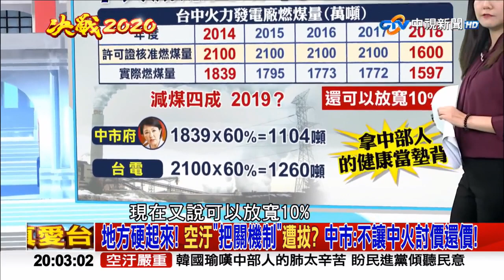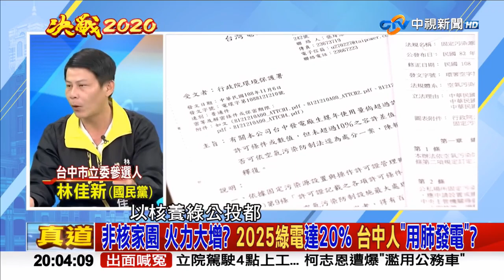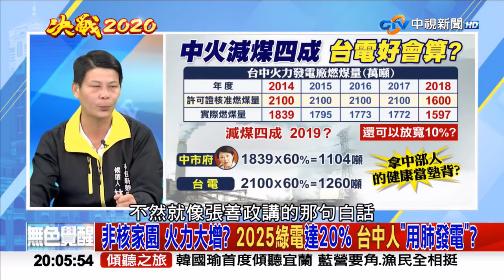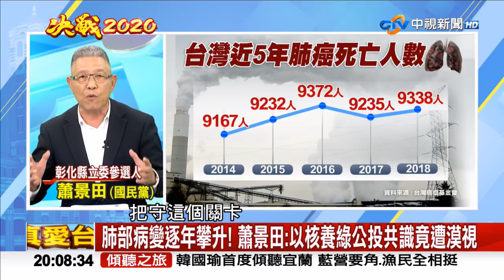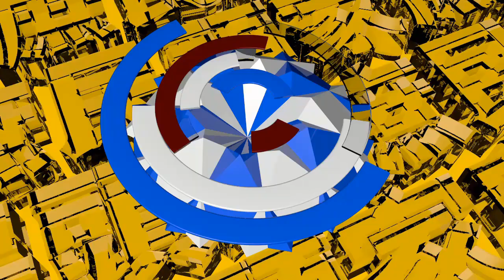【節目看點】中央讓人民用「癌」發電？台中彰化南投縣市長開砲！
中央讓人民用「癌」發電？台中彰化南投縣市長開砲！

今年中火的使用量即將超標！中央卻突然要中火放寬10%的使用誤差值？讓中部各縣市長怒，是拿中部人民的生命開玩笑？
台中市長盧秀彥向中央開砲：只要我在 沒得商量！

國民黨副總統參選人張善政，也批評民進黨政府再說「用愛發電」，實則是用「癌」發電，民進黨政府能源政策不醒悟，民眾健康就是最大犧牲品。